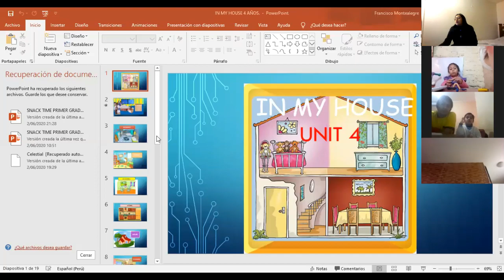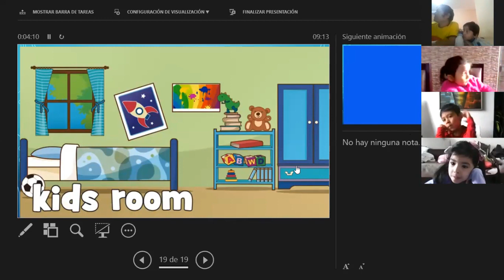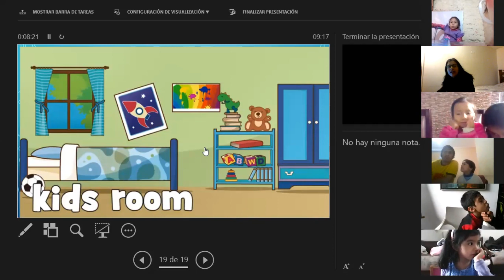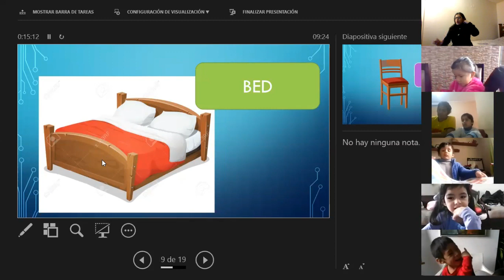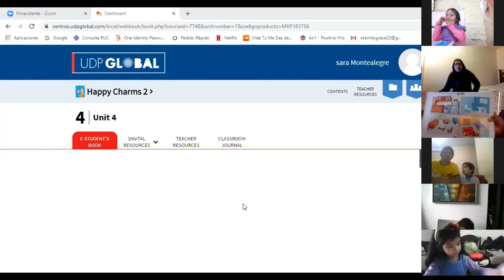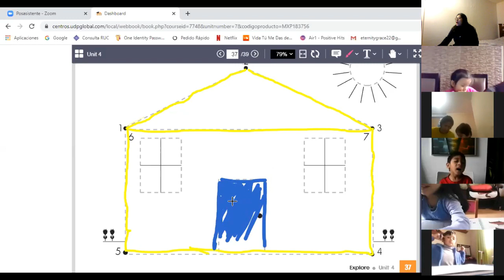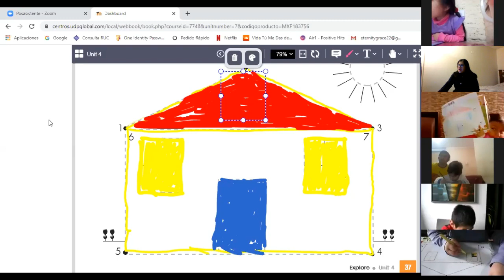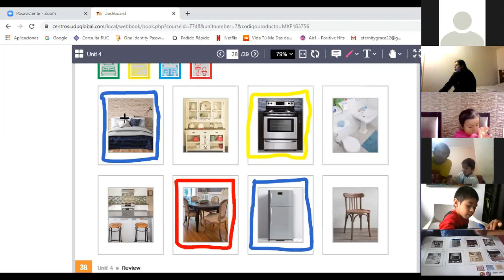ROOMS REVIEW - INGLES - INICIAL 4 AÑOS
Profesora: Sara Montealegre